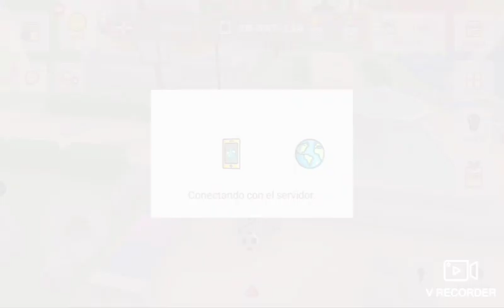Guia de personajes de mc #5 Guia del blade